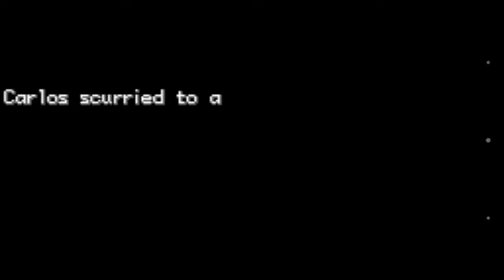Pokémon Fire Red Walkthrough #14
Time to kick some more ass